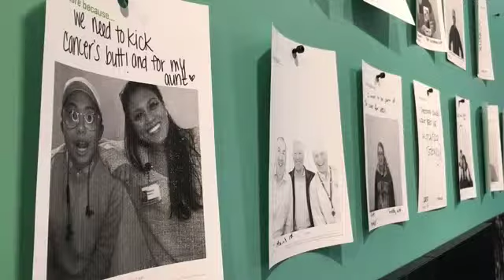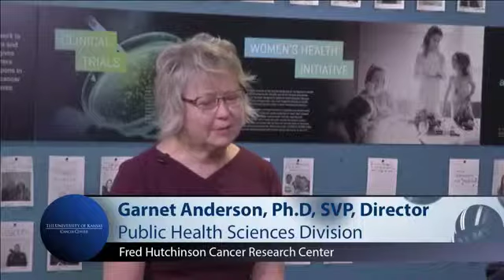BenchToBedside 09: PAMN Conference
Live from Seattle at the annual NACCDO-PAMN conference with Dr. Garnet Anderson, leader of the Women’s Health Initiative and director of the Public Health Sciences Division at Fred Hutchinson Cancer Research Center. Learn about public health research and why it's important to the future of cancer care.